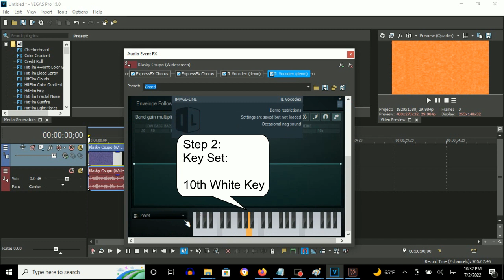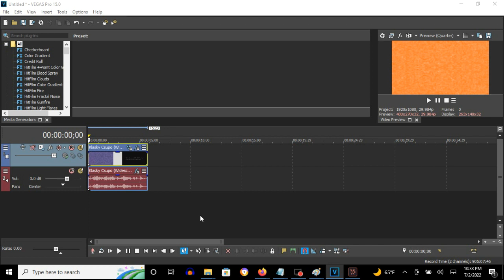How To Make Videoup V3 On Vegas Pro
Made on Saturday, July 2, 2022, 11:30:36 to 11:31:08 pm

Note: It is supposed to have a Flip Horizontal effect. I hope you do not forget that preset.

How To Make Videoup V3:

(VideoFX)

1st: Pan/Crop - Flip Horizontal

2nd: Mirror - (Default) or Reflect Top

3rd: TV Simulator - Videoup V3

Interlacing:               0.0000
Phosphorescence:           0.0000
Static:                    0.0000

4th: Gradient Map - Videoup V3

[0 1*2 3*4 ]

0; R:  255, G:   255, B: 255, A:   255
1; R:  255, G:   104, B:   0, A:   255
2; R:    0, G:   255, B: 183, A:   255
3; R:  255, G:     0, B:   0, A:   255
4; R:    0, G:   255, B:   0, A:   255

(AudioFX)

1st: ExpressFX Chorus - [Sys] Wacky 4

2nd: ExpressFX Chorus - DUH/Excessive

Size:                          3
Chorus:                      100.0 %

3rd: IL Vocodex - Autovocoding

4th: IL Vocodex - Chord (With 10th White Key Note)

Step 2:
Key Set:

10th White Key

Effect by VideoGeneratorEffects7312 (MetallicBlizzardCoreIndustry6439 HD)

How to make Videoup V3 (FOR REAL THIS TIME)
7,117 views

(REQUESTED) Klasky Csupo in Videoup V3 Powers
39,504 views